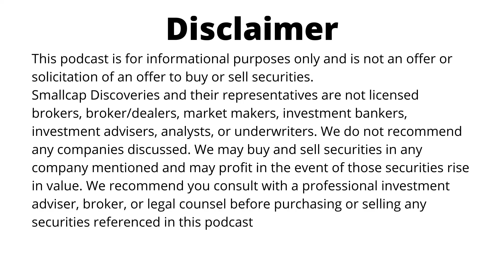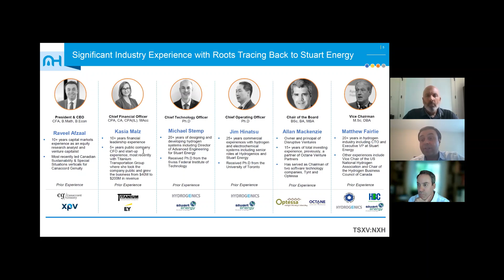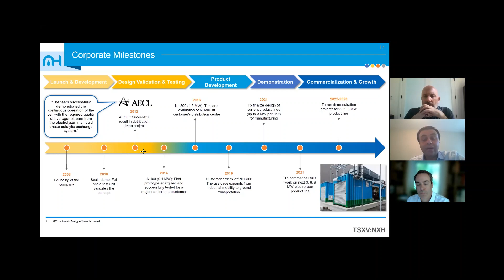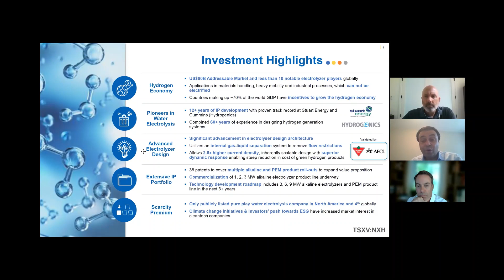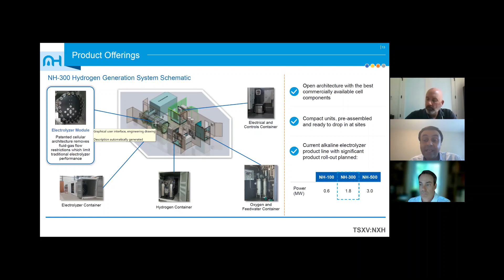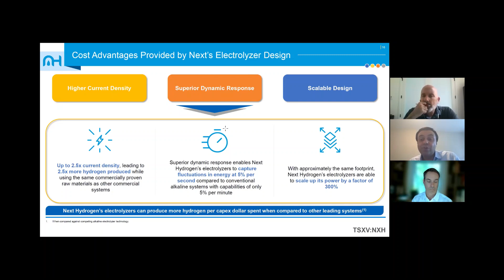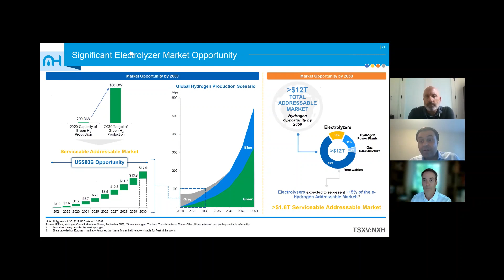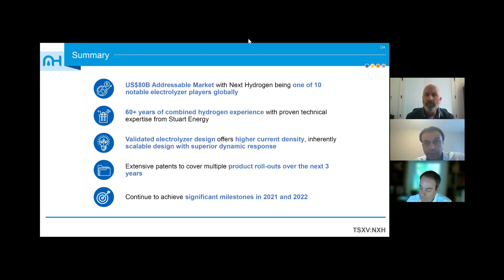Next Hydrogen Solutions (NXH-TSX.V) Interview with CEO Raveel Afzaal